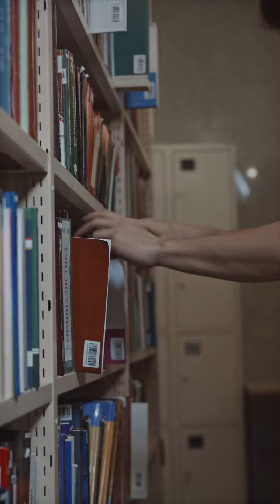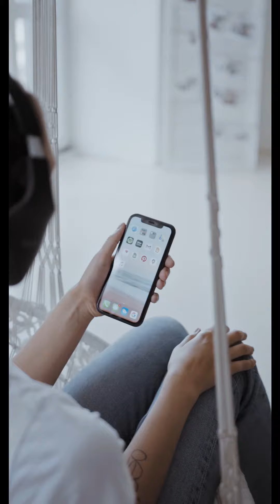The Reading Room - Caos Calmo, Sandro Veronesi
"The Reading Room" is a special virtual place where to share inspiring reading tips.

Every month – from January to June – the Italian Cultural Institute suggests Italian modern classics and contemporary literature. The Reading Room aims to be a different way to present books. Anecdotes, quotes and curiosities accompany a brief presentation of the plot and the author.

This fifth episode is dedicated to "Quiet chaos" ("Caos Calmo") by Sandro Veronesi, who won the Strega Prize, the most prestigious Italian literary award, in 2006. Last year Sandro Veronesi won the Strega Prize for the second time with his last novel "Colibrì".

“Quiet Chaos” was published in Sweden in 2013 by the publishing house Contempo, translated by Louise Kahan with the title “Stilla Kaos”.

“Quiet Chaos” was the first multimedia book in Italy. It was available on iPad, Iphone and iPod touch. Other than the text, it was possible to download short clips form the movie “Quiet Chaos”, based on the novel.

Discover more about this book in our last video!

Buona lettura e buon ascolto!